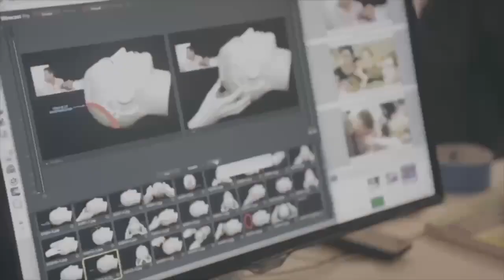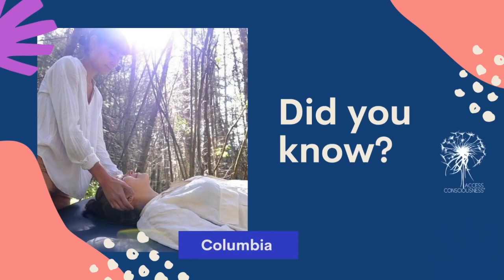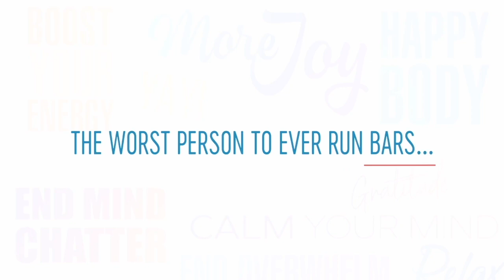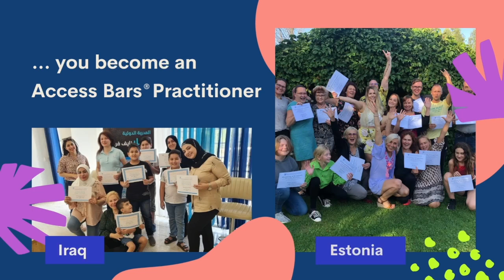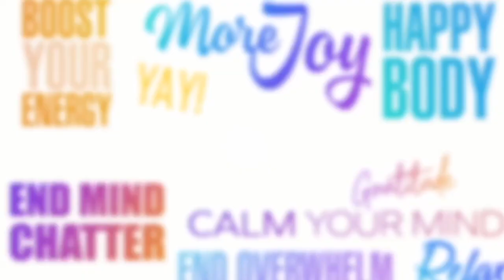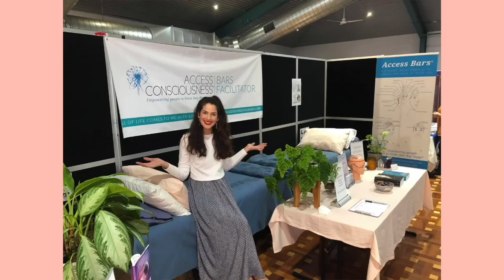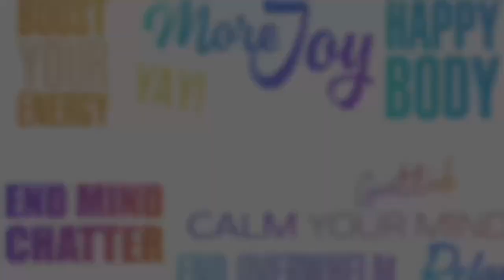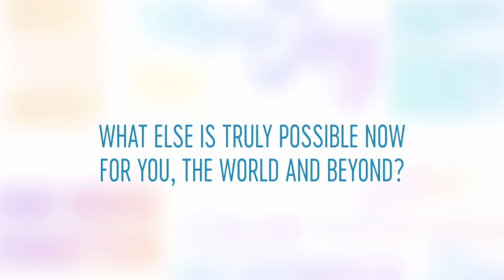يوم مسارات الوعي العالمي أكتوبر 2022 (Arabic)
استمتع بهاتين الساعتين من المحتوى التقديمي لليوم السنوي العالمي العاشر لمسارات الوعي المقام في 23 أكتوبر 2022!

في كل عام، لدينا يوم لنحتفل بمسارات الوعي عبر بث مجاني لفعالية عالمية عن التغيير الذي تخلقه مسارات الوعي في العالم.
استمع إلى القصص الملهمة.
إحصل على أدوات تغير أي شئ بيسر.
قم بتشغيل مساراتك!

استمتع بفعالية أونلاين مع العديد من الضيوف والمقابلات مع غاري دوغلاس، مؤسس الأكسس كونشسنس ومسارات الوعي، ود. داين هير الشريك المؤسس.

سوف تجد مزيد من المعلومات على البث المباشر للفاعلية يوم 23 أكتوبر على

هل تريد مزيد من الأدوات المجانية مثل هذه الأداة لبدء عيش حياة أكثر وعياً؟ نحن نصدر محتوى مجاني كل أسبوع.

هل أنت مهتم بـ ®Access Consciousness؟

أكسس كونشيسنس تقدم لك أدوات وأسئلة لخلق كل ما تريده بطريقة مختلفة وسهلة، ولتغيير الأمور في حياتك التي لم تكن قادراً على تغييرها حتى الآن.

إن أكسس كونشيسنس متاحة في أكثر من 170 دولة، وقد ساهمت في تغيير حياة مئات الآلاف من الأشخاص حول العالم على مدار أكثر من 25 عاماً.

تابعنا على منصات التواصل الاجتماعي لحصول على موارد ونصائح وأدوات مجانية يمكنك استخدامها لبدء خلق الحياة التي ترغبها: